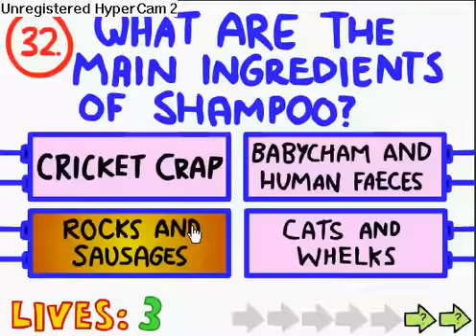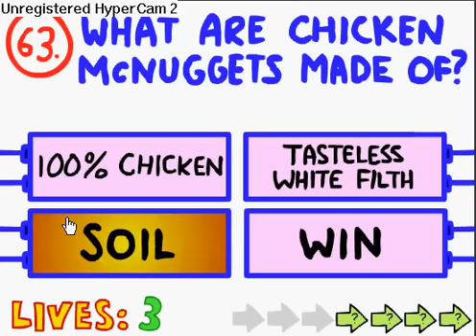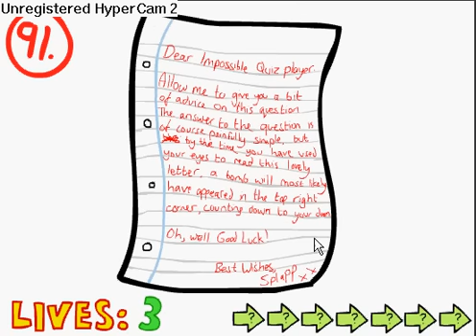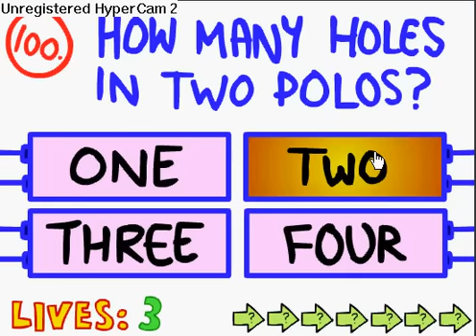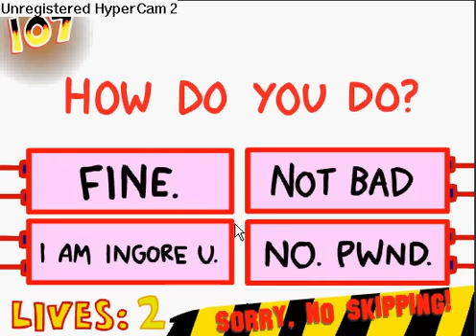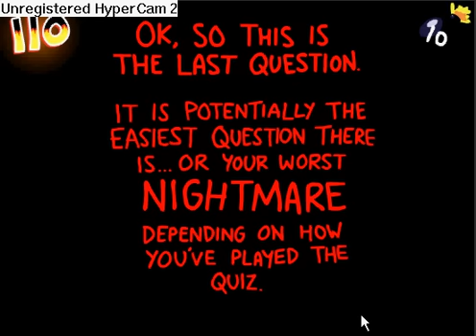The Impossible Quiz in Record time 2!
The video is in real time. I beat my record for the other video a day after i uploaded the previous vid. Until now i have been to lazy to upload this one but here it is.